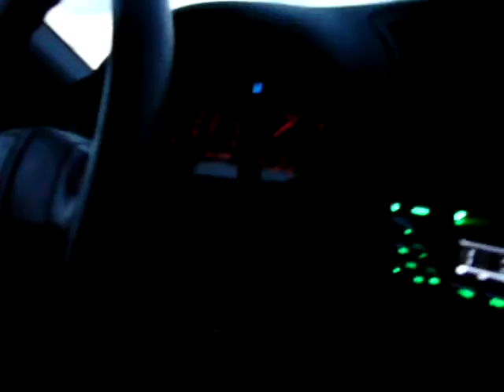BMW e36 318iS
cesta z lučiny do Tvarožné Lhoty